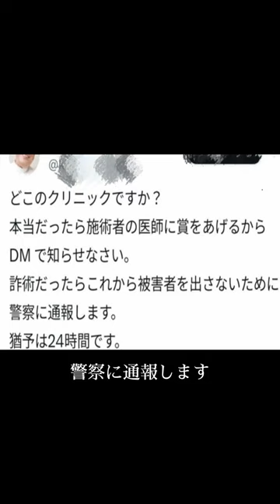高須さん、豊胸した女性の綺麗な胸を嘘だと指摘するも事実だと判明し、その後の対応もあり大炎上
高須克弥 、X
ソフト、VREW
声、VOICEVOX:青山龍星